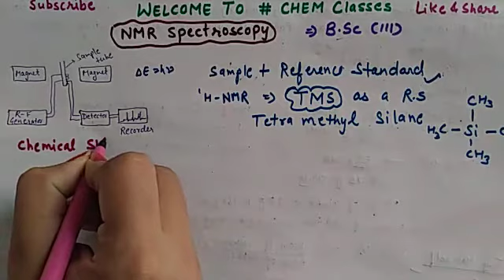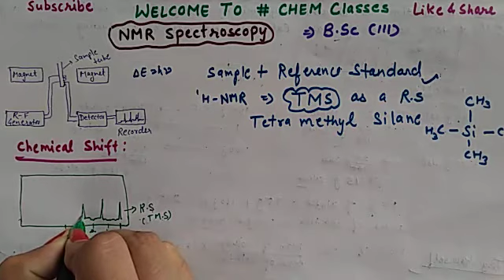NMR Spectroscopy | Chemical Shift | Shielding & Deshielding of protons | BSc | Part 4 | Chem Classes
Hii everyone,
I am Ruchi Yadav, Msc Chemistry ( Net June 2020 qualified with AIR 45 and gate 2021 qualified). In my youtube channel chemclasses we will cover chemistry of class 11, 12 and graduation.

In today's video, we will learn about chemical shift and reference standard (tetramethylsilane) and Shielding & Deshielding of protons.

keep learning ✌️📝